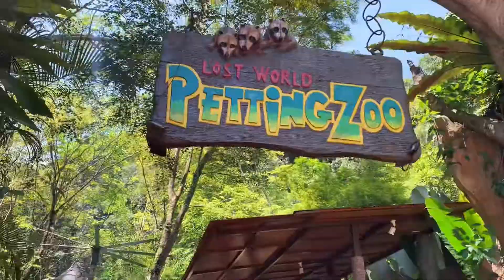FAMILY MZ KE LOST WORLD OF TAMBUN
The best waterpark in malaysia